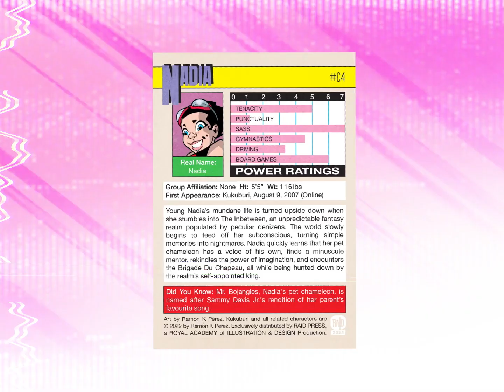RAID: Creator Visions Series One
Many of us here at RAID Press and the publishers we are collaborating with came of age during a seismic shift in a stagnant comic book industry. A time where independent Creator-Owned comics excited us with diverse and fresh new characters like Teenage Mutant Ninja Turtles, Bone, Spawn, Hellboy, and more. These innovative concepts weren't limited to comics, but appeared in products like TRADING CARDS. In this spirit, we present our Creator Visions Trading card series for new generations of fans!

You can experience the same kind of excitement by discovering a wealth of brand-new characters and the worlds they inhabit. See veteran industry pros and emerging talents unleashing their creativity in this 100 card set...